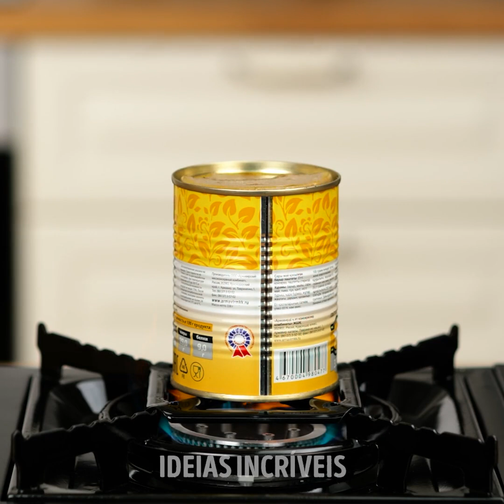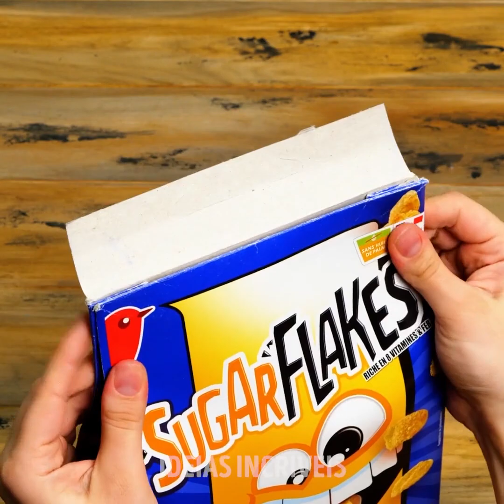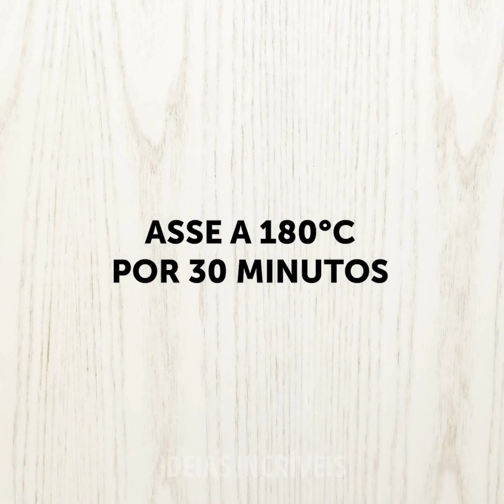27 TRUQUES COM COMIDA QUE VÃO ECONOMIZAR SUAS ENERGIAS PARA ATIVIDADES AGRADÁVEIS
MINUTAGENS:
0:08 Sorvete e biscoitos
0:22 Truque com queijo
1:07 Macete com cupcake
1:26 Truque com moeda
1:53 Ideia com morangos
2:19 Sacolinha de papel
2:48 Truque com taco
3:14 Queijo feito em casa
3:38 Maionese caseira